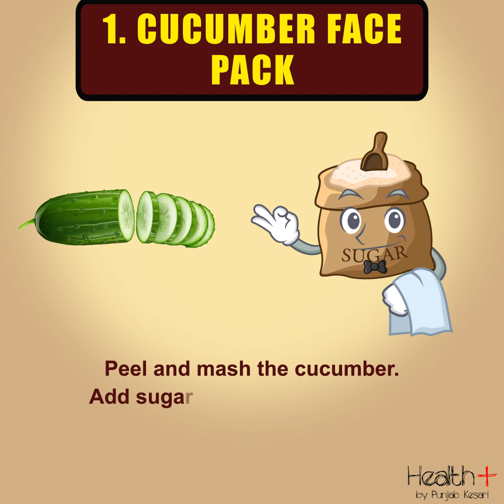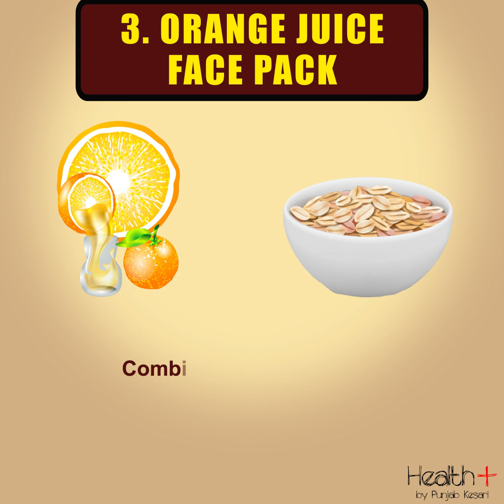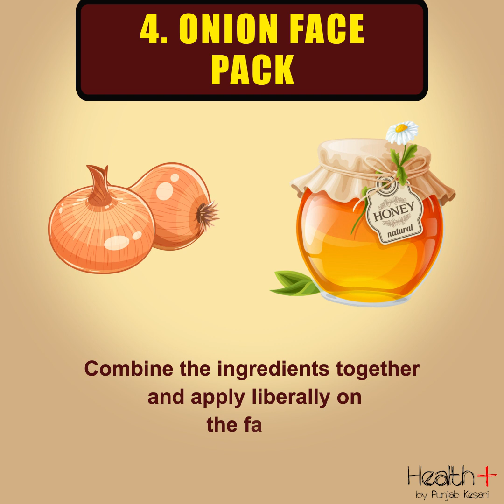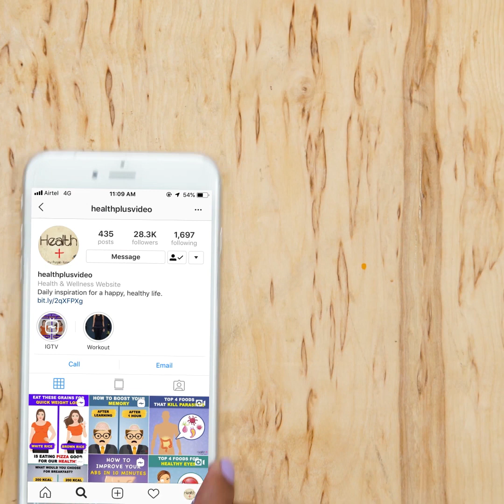Quick And Easy Face Packs For Dry Skin